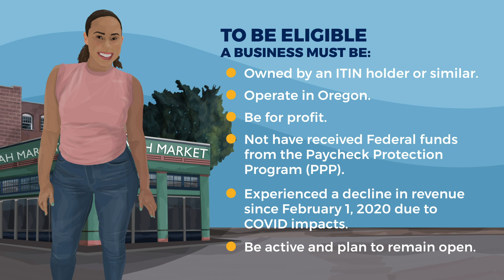Oregon Small Enterprise Fund. Video in Arabic.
Oregon Small Enterprise Fund. Video in Arabic. Captions available in English.